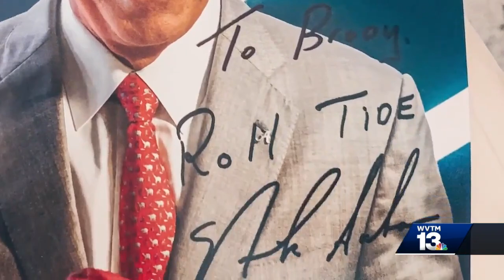Roll Tide gifts Calera boy with ultimate fan package